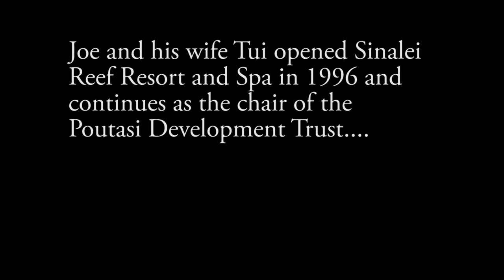John Sentamu's Agape Love Stories - Tuatagaloa Joe Annandale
Tuatagaloa Joe Annandale is Paramount Chief of Poutasi, a village on the south west coast of Upolu, Samoa, which was devastated by a tsunami in 2009. Joe features as part of John Sentamu’s Agape Love Stories which is available in paperback, priced £9.99, from bookstores Alternatively you can order through Norwich Books and Music ( ; tel – 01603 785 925) quoting ISBN: 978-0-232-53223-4.